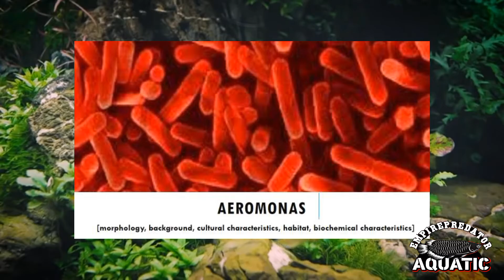OBAT BIRU BUKAN UNTUK WARNA!!Manfaat Obat Biru Bagi Ikan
manfaat obat biru atau methyline blue biasa digunakan untuk mengobati jamur dan penyakit penyakit lainnya

nonton video kami yang lain yah